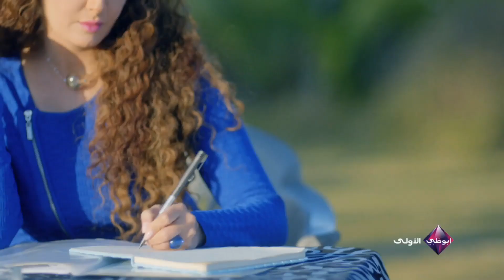مسلسل السيدة الأولى في رمضان 2014 على قناة أبوظبي الإمارات